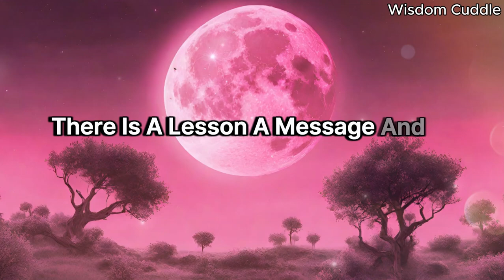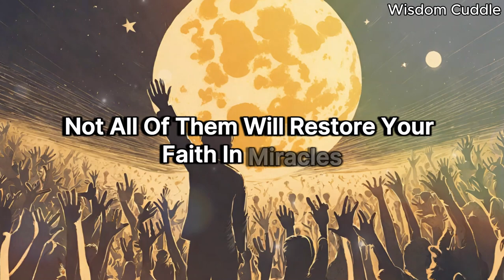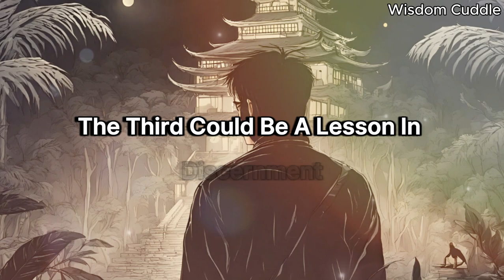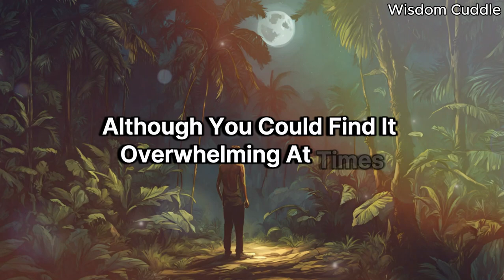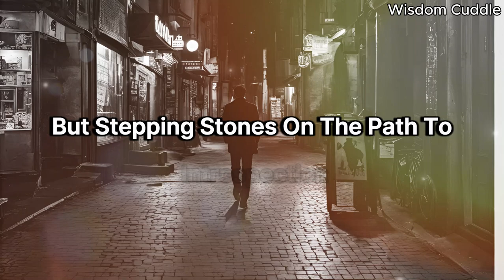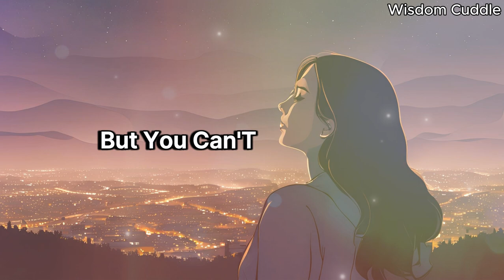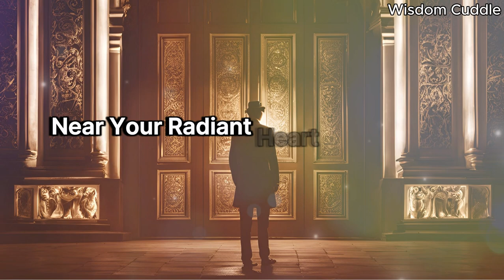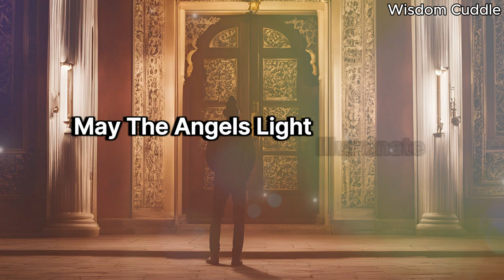Angels Say Attention! 4 Lovers Are About to Appear in Your Life, but Hold On… 💌 Angel Message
tarot angel message
Gaurdian angel
Jesus Christ
Prophecy
Jesus Message
God Message for You Today
Lord Message
Lord Helps
Amen
Grace
Purpose
Christian Motivation
ChristianMotivation1111
Powerful Devotional
Church
Prayer
Spiritual Growth
Divine Blessing
Angel Numbers and Messages
Angel Numbers
1111 / 11:11
Angel Says
Angel Messages
Message Angeliques
Archangel Message
Spirituality and Meditation
Spirituality
Spiritual Meaning
Spiritual Awakening Beginners
Spirituality Awakening
Meditation
Intuitive
Visionary
Intuitive Pathways
Spiritual Awakening
Spirit Guides
Positive Affirmation
Manifest Miracles
Manifestation
The Secret
Manifestation
Miracles
Destiny
Awakening
Calling All Angels